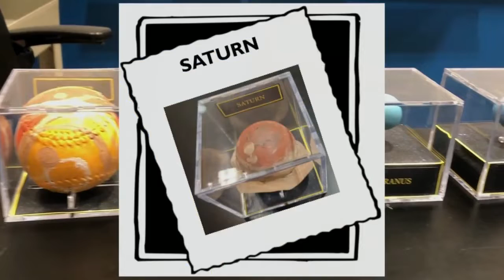Morning Buzz: September 23, 2022